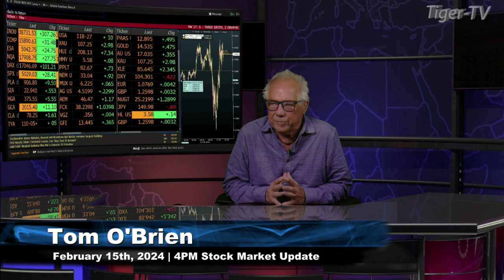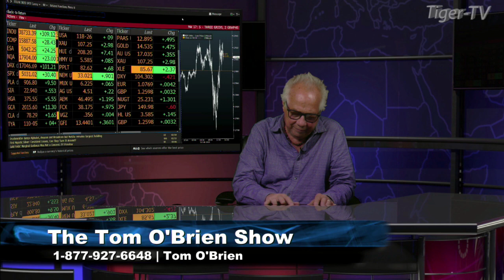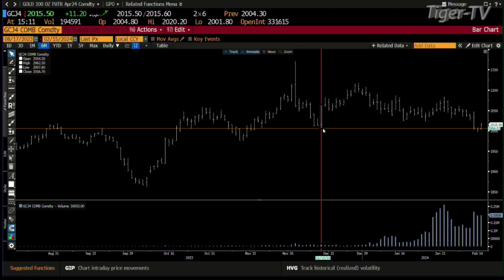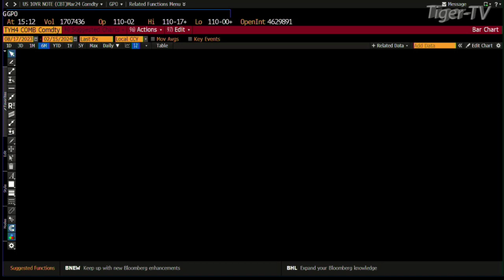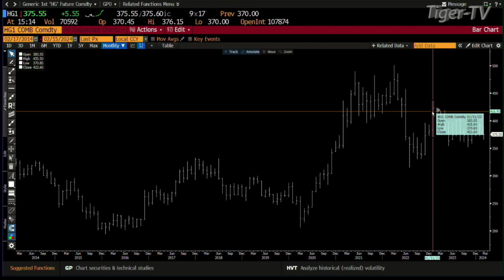February 15th, Daily Market Recap - 2024